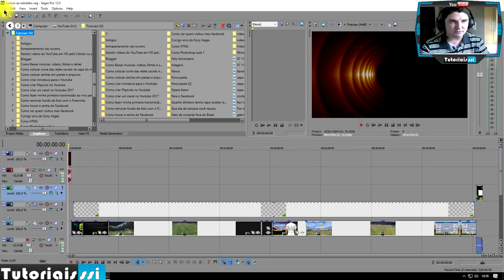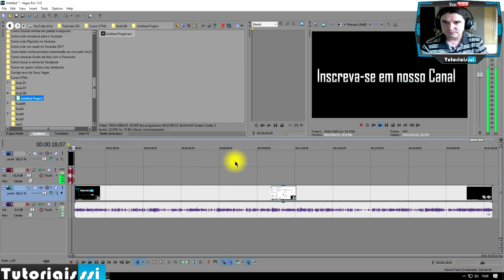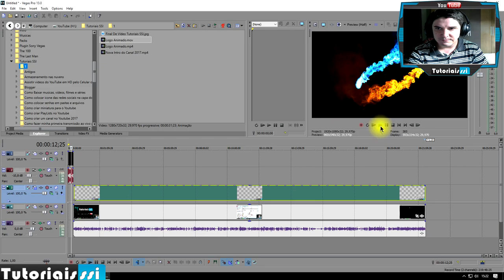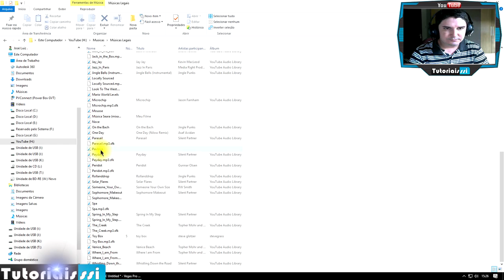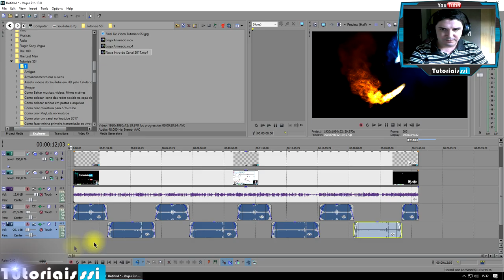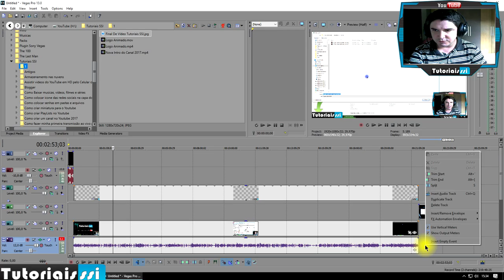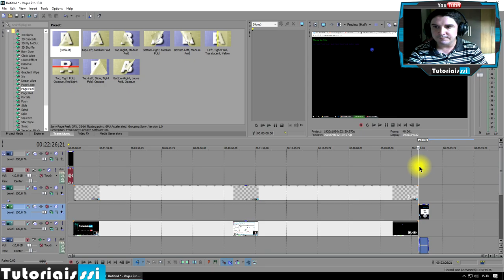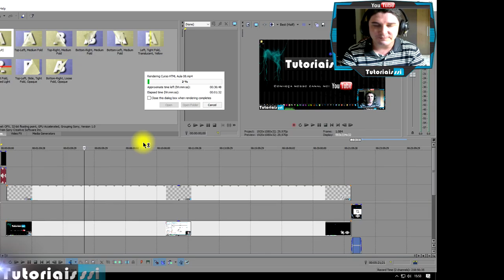Como Editar um Vídeo para o YouTube Passo a Passo 2019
Como Editar um Vídeo para o YouTube Passo a Passo 2019. Como gravar e editar um vídeo e postar no Youtube 2019. Editando vídeo para o Youtube 2019. Gravando vídeo para o Youtube 2019. Postando vídeo no Youtube 2019. Como editar um vídeo pelo Sony Vegas 2019.

▼ SIGA/CURTA ▼